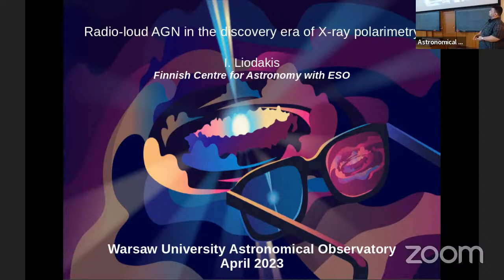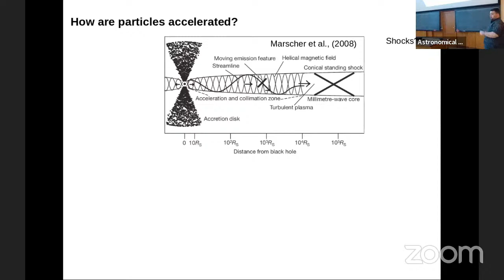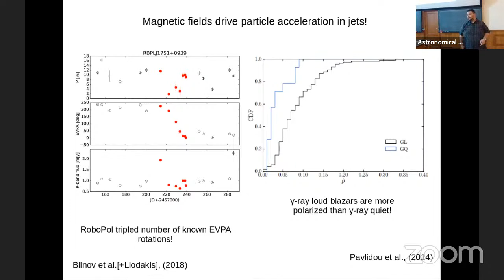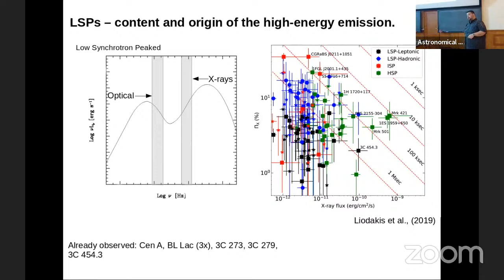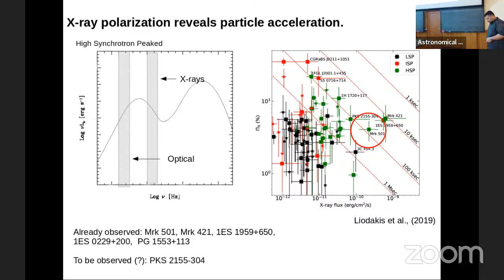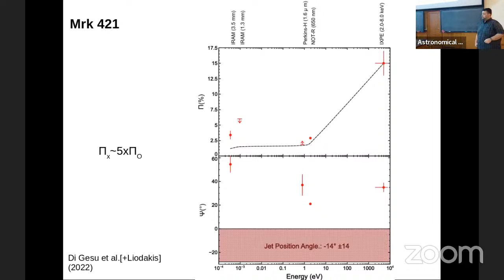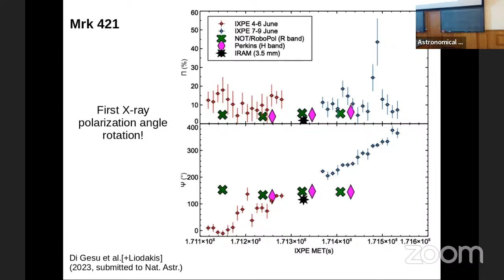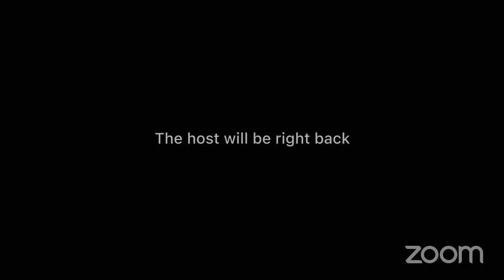Astronomical Observatory Tuesday Seminar 25 Apr 2023 4pm CET, Yannis Liodakis (Uni.Turku)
Yannis Liodakis
University of Turku, Finland

Radio-loud AGN in the discovery era of X-ray polarimetry

Abstract:
X-ray polarization is a crucial probe of the magnetic field structure and emission processes in astrophysical systems. This is particularly true for active galactic nuclei (AGN). In radio-loud AGN, X-ray polarimetry allows us to investigate particle acceleration and composition in jets. Until now, polarization observations have been limited to the radio-to-optical range, thereby leaving a gap in our knowledge of the processes and physical conditions in the most energetic objects. The recently launched Imaging X-ray Polarimetry Explorer -- IXPE, the first X-ray polarization mission to target AGN, offers a radically new way of studying high-energy processes in relativistic jets. I will discuss the multiwavelength polarization observations and results from the first year of IXPE observations of radio galaxies and blazars that clearly demonstrate the importance of X-ray polarization in our understanding of the Universe.